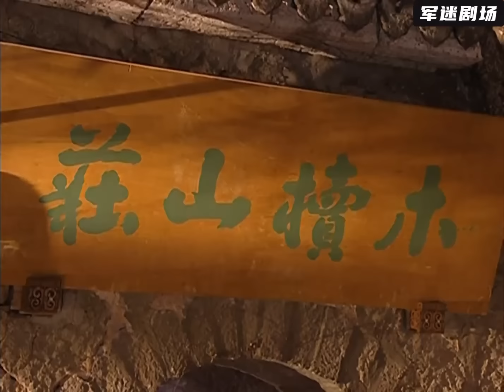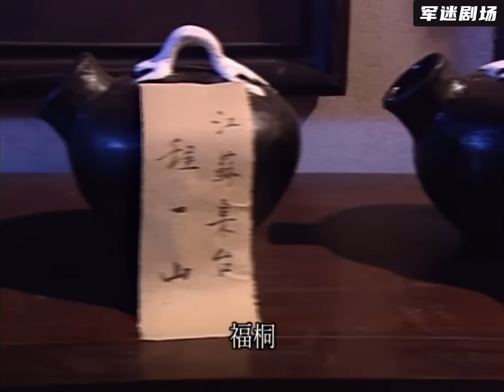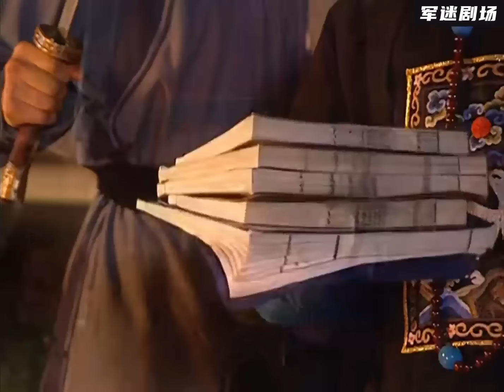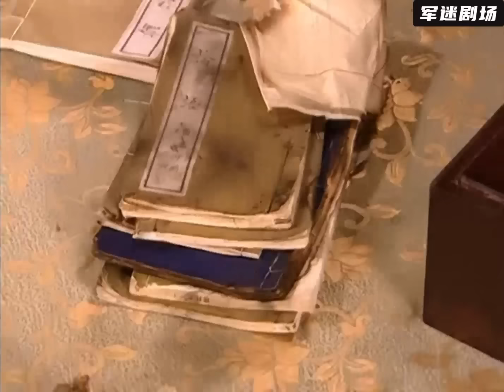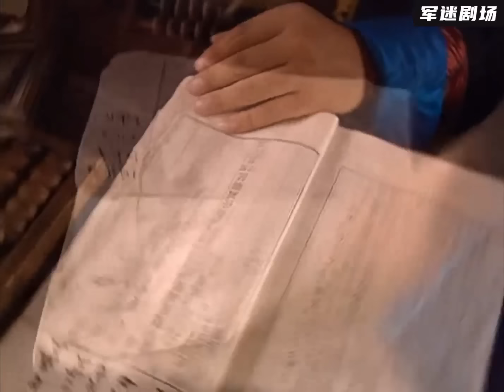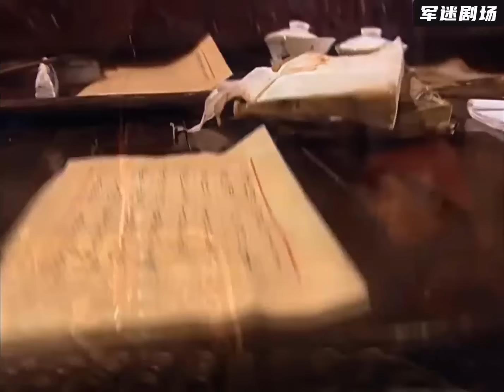【高分華語電影】眾貪官揚言你一個太監也敢抓我，哪料太監亮出扳指，嚇得貪官當場去世！2024丨最新電影丨華語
此視頻來自電視劇：lwdg2